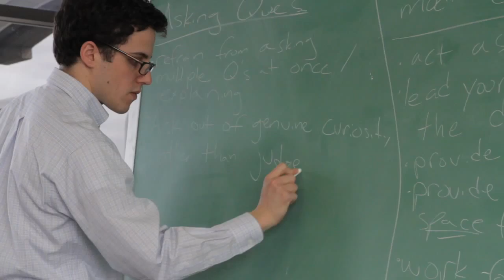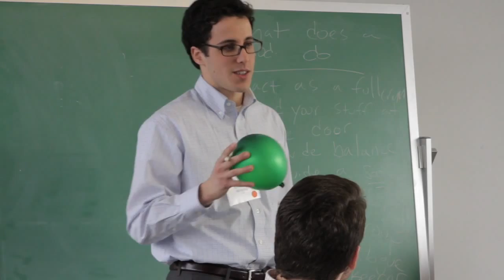Tell Me More - Using Sustained Dialogue on Your Campus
What can students do to go beyond labels and bridge divides on campus? What can alumni do to change their communities and workplaces? Sustained Dialogue is a tool for anyone seeking the skills of empathy and community building.